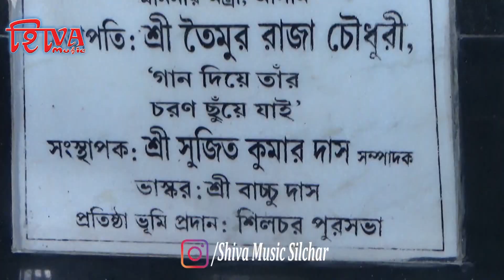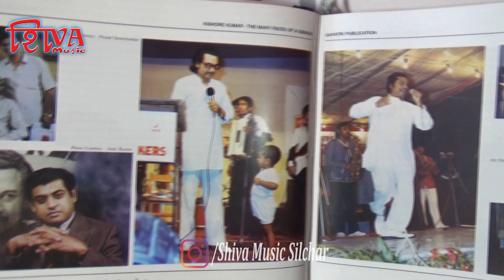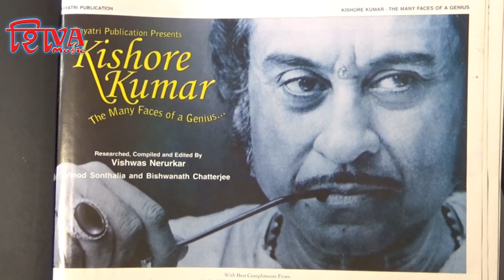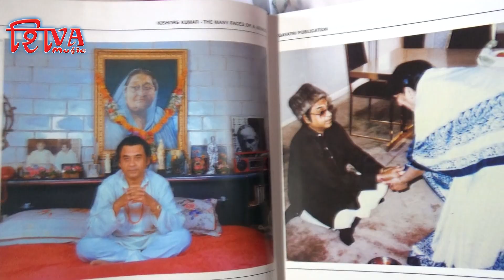91st Birth Anniversary Of Kishore Kumar | Inspiration Interview | Shiva Music Silchar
Enjoy The 91st Birth Anniversary Of Kishore Kumar with Inspiration Interview

powered by SMSTUDIO
Produced By Shiva Music
Host: Soumitra Sankar Dutta
Special Guest: Sujit Kumar Das
Directed by SANZEEV
Edit: SAURAV